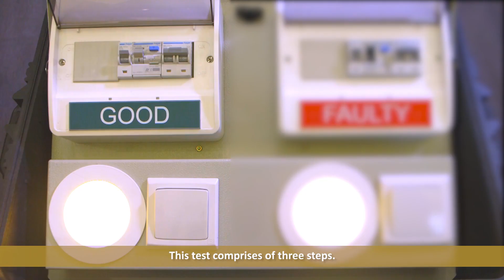THE MONTHLY 3-STEP RCCB TEST (ENGLISH)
This is a community service message video produced by The Singapore Electrical Contractors and Licensed Electrical Workers Association together with ON Engineers Pte Ltd. This video introduces the public to conduct a Monthly 3-Step RCCB Test.

The aim of the video is to drive the message of electrical safety, primarily ensuring that we all have a functional RCCB in our homes to prevent cases of electrocution. The video comes in five versions - English, Mandarin and Malay, and also ones with Tamil and Myanmese subtitles.

SECA will continue to work with other organisations to spread this electrical safety message. SECA’s initial kick-off was with Quality Power Management Pte Ltd’s (“QPM”) at the Yuhua Community Club (Singapore) on 12-13th August 2017. Stay Safe, Conduct the 3-Step RCCB Test Today!

PLEASE SHARE THESE VIDEOS TO YOUR FAMILY MEMBERS, FRIENDS AND OTHER LOVED ONES.

- Team SECA